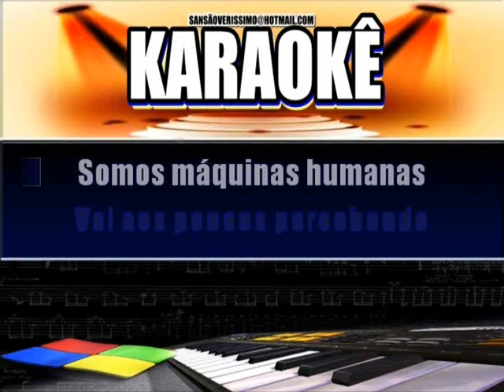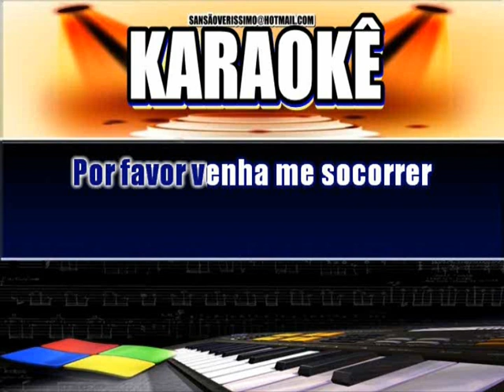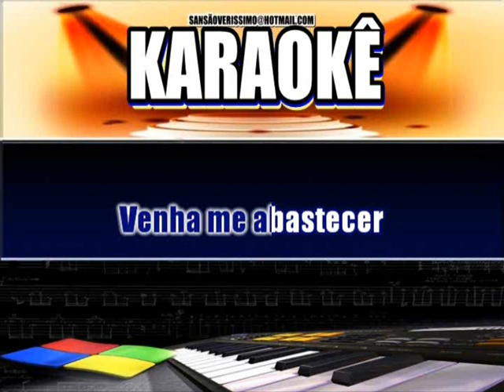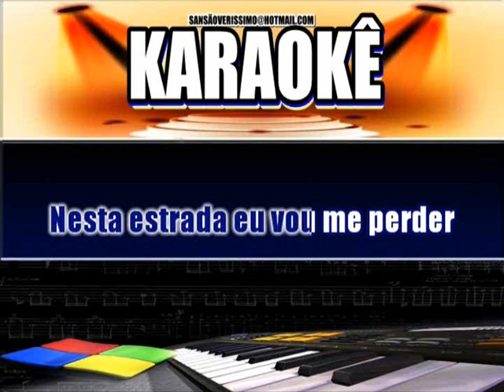Karaokê Barto Galeno Maquinas Humanas